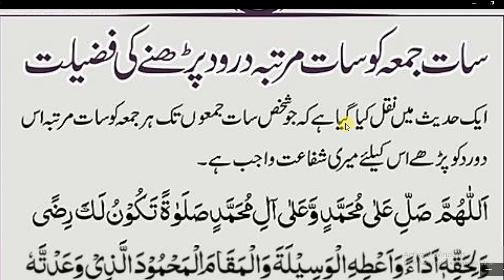7 Jumma Tak 7 Martaba Tak Darood Sharif ka Wazifa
7 Jumma Tak 7 Martaba Tak Darood Sharif ka Wazifa